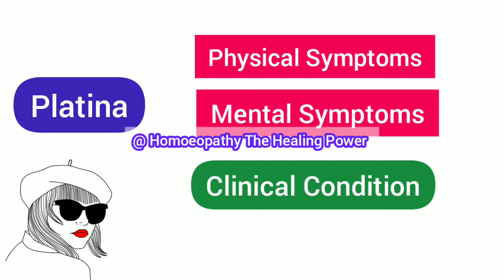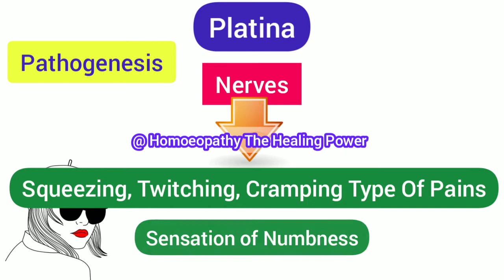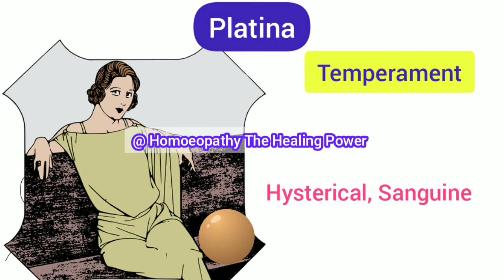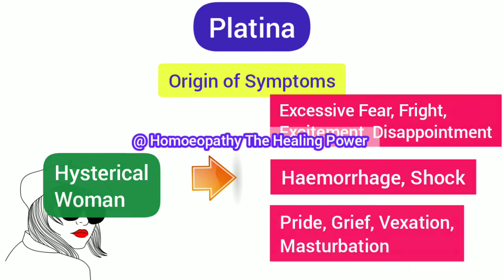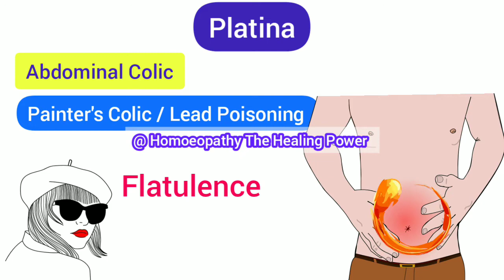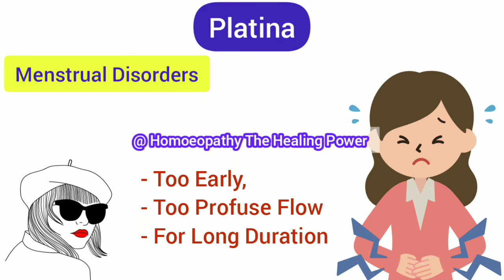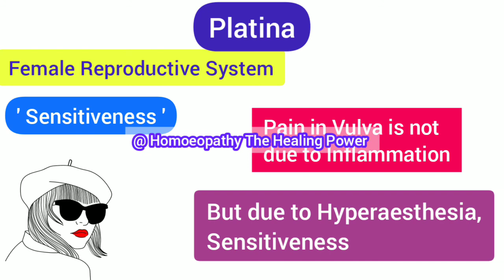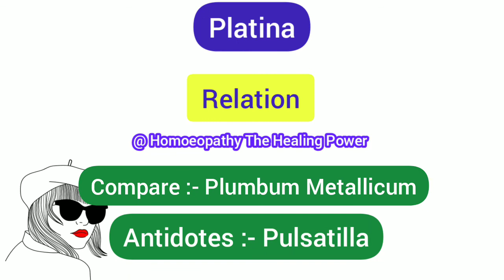Platina Homoeopathic Medicine | Visual Drug Picture | Platina 30,200,1M Uses, Symptoms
Hello Friends,
  Homoeopathy The Healing Power

Friends in this Video we have Discussed One of The Leading Female Homoeopathic Medicine Platina prepared from most Expensive Metal Platinum

In this Video we have Discussed Superiority Complex of Platina Lady, Ego, Arrogancy, Haughtiness and Pride aswell

Platina can be prescribed in Clinical conditions like in Menorrhagia, Metrorrhagia, Dysmenorrhea,Headache, Constipation, Painter's Colic, In Hysteria, Melancholia all of this Conditions are Discussed in Video

Friends,

🤔 Do you want to Improve Your Knowledge in Homoeopathic Materia Medica ?

🤔Do you want to Improve Your skills in 👩‍⚕️👨‍⚕️Homoeopathic Practice ?

👉  We are sure that your Answer is YESSS 💯💯💯

Then You are Right now at Correct Place 💯💯👍

Homoeopathy The Healing Power is a YouTube Channel created Specially for Homoeopathic Students and Practitioners
In Our Channel Homoeopathy The Healing Power you will get FREE EDUCATIONAL Videos on
 📚 Homoeopathic Philosophy
 📚 Homoeopathic Repertory
 📚Agrohomoeopathy
 📚 Homoeopathic Clinical Tips
 📚Life History of Different Pioneers
 📚Many more Interesting Topics

Each Video on Homoeopathy The Healing Power are made after Detail and Complete Study of Homoeopathic Materia Medica,Our Clinical Experience,and Experiences of Our Patient.

📽️ VIDEOS TO BE WATCHED

🌄More About Homoeopathy 🌄

☀️Homoeopathic Medicine Visual Drug Picture☀️

☀️Homoeopathic Mother Tincture ☀️

☀️Mind Rubric Study☀️

⛑️ Homoeopathic First Aid ⛑️

😷 Homoeopathy and Covid 19 Pandemic 😷

💎What we should learn from Dr Samuel